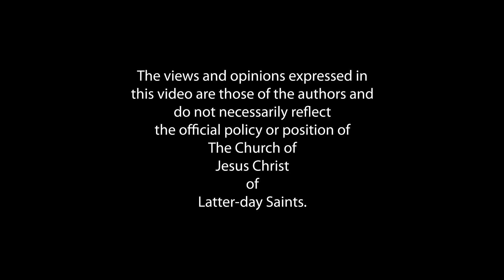Real Talk, Come Follow Me - S2E47 - Doctrine and Covenants 133-134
Second Coming
Wardrobe Choices
Politics

Doctrine and Covenants 133-134 | November 15-21
Lesson 47—November 14
“Prepare Ye for the Coming of the Bridegroom”

What is the role of government in the gathering of Israel? How does God use clothing in scripture to point to Christ? What will it be like when the Savior comes again?

These crucial questions play an important role in today’s episode as Ganel-Lyn and Scott navigate sections 133 and 134. Freedom of religion, celebrating faith, and the intersection of government, religion, and individual faith are also the discussion topics for today.

Invitation: In a civil way, what are some of the ways in which you can use your political voice to gather Israel?